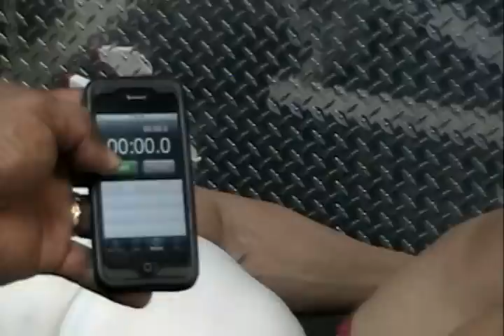ROGER HERNANDEZ CONTINUIDAD TRANSFERENCIA..